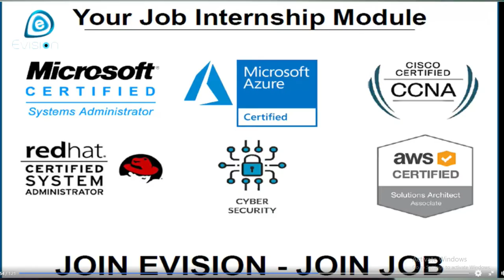Hiring Company: HCL Technology, Wipro, IBM, TCS, TECH-MAHINDRA, Genpact | Asif Ali Khan English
Mr Asif Ali Khan from Hyderabad he got placed in Concentrix By Evision

One more happy placement at Evision Technoserve Pvt Ltd when Mr Asif Ali Khan grabbed a job placement in Concentrix after completed his CCNA and CCNP Job Industrial Training Program from Evision.

Many Many Congratulations to Asif Ali Khan,and we wish you all the success in life Get Training Under Evision Technoserve Expert ️ ️ ️ ️ ️